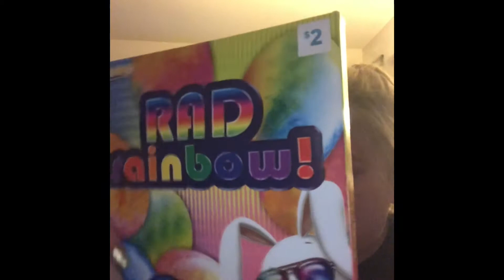My mom dose my nails! + what’s in my Easter basket!